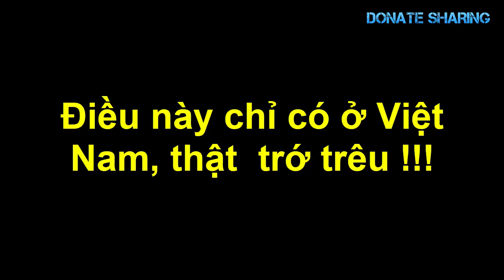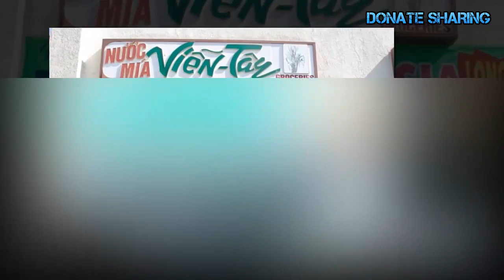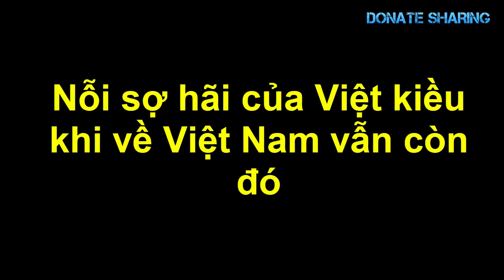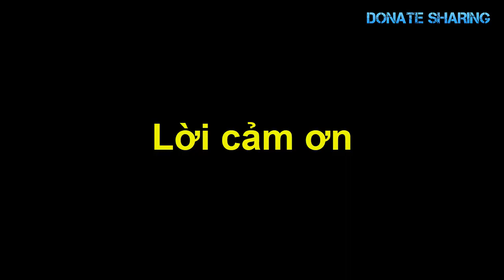Sống ở Mỹ - Việt kiều kh,ô,ng nên s,ử,a ‘garage’ thành phòng ngủ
mua nhà, giá nhà ở Cali, garage